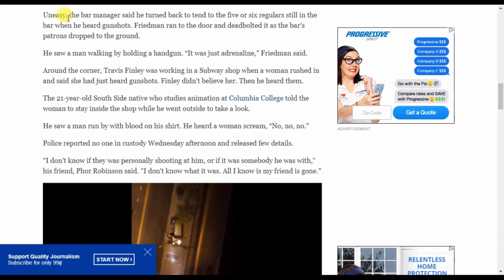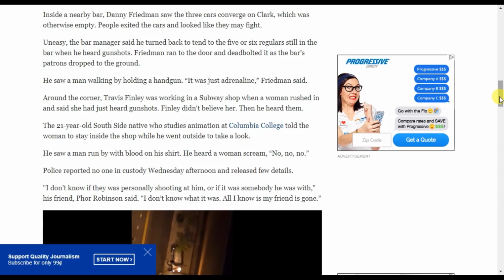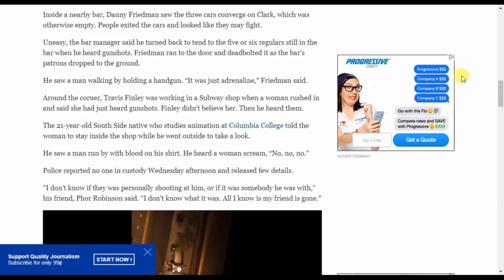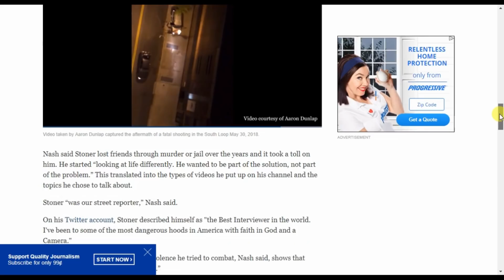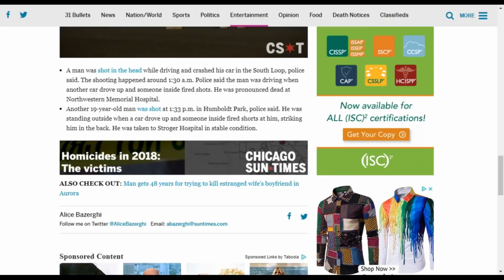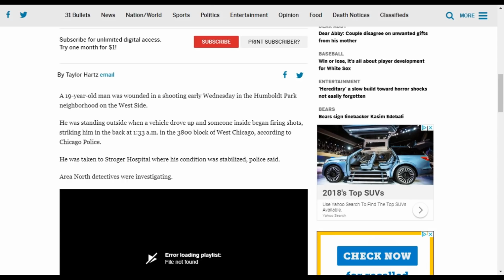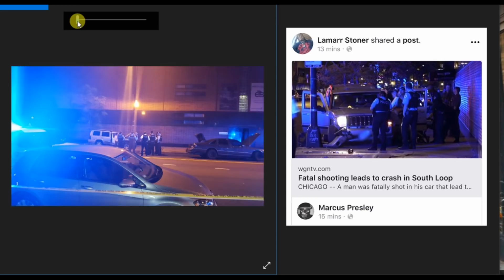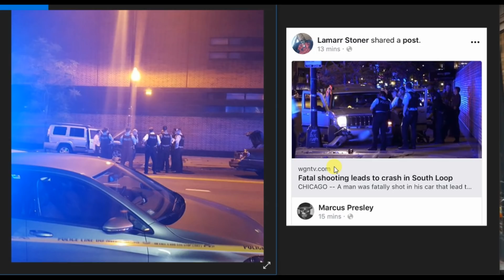[FULL] Zack's investigation - The True Summary